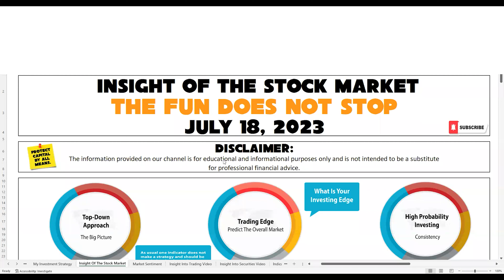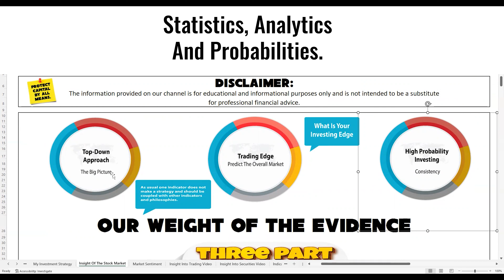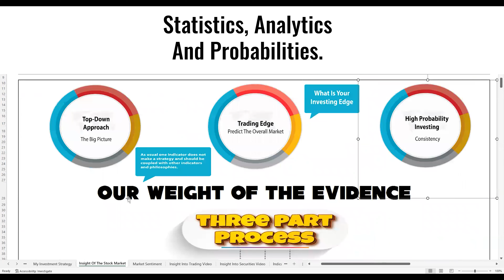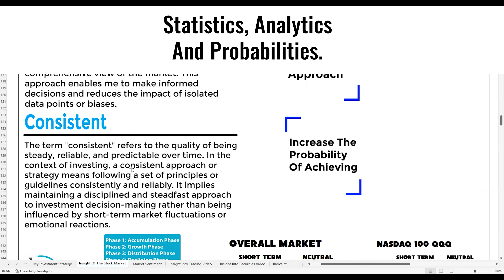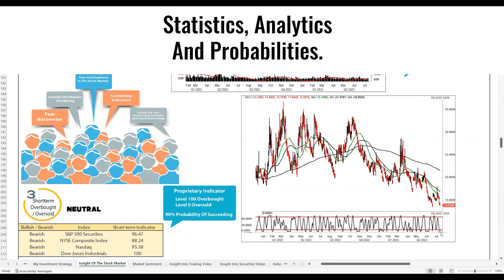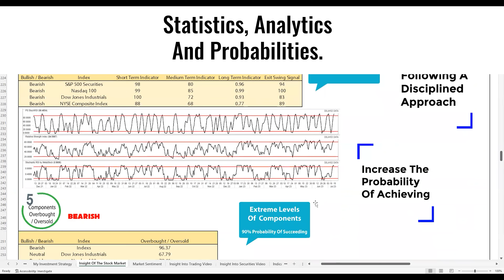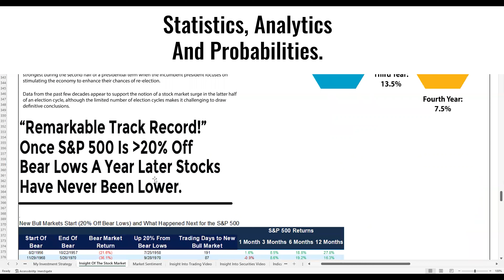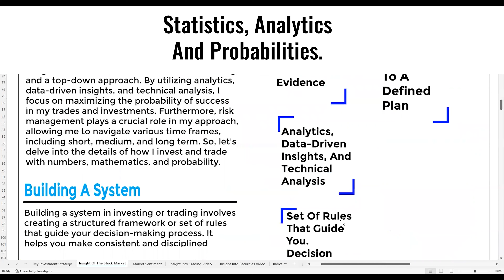Stock Market Analytics Predictions High Probability Decisions A Technical Analysis Perspective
What Is Next For The Stock Market Answered.
Considering Multiple Sources Of Evidence On QQQ SPY DIA
Making Informed Decisions On QQQ SPY DIA NYA
Stock Market Predictions / Overview.
Insight of Investing

Welcome to our technical analysis stock market channel! In this upcoming video, we will dive deep into the world of stock market predictions and provide you with a comprehensive overview. By analyzing the market trends and utilizing our expertise, we aim to equip you with the knowledge and insights needed to make informed decisions on popular ETFs such as QQQ, SPY, DIA, and NYA. Join us as we unravel the secrets of the stock market and empower you to navigate this dynamic landscape with confidence.

Insight of Investing

Content Of Video: 00:00 What Is Next For The Stock Market?